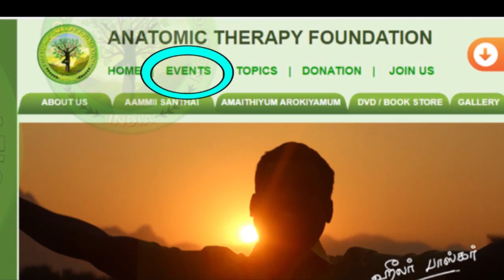HEALER BASKAR ONE DAY ZOOM ONLINE CLASS - Sep 26 (2021)